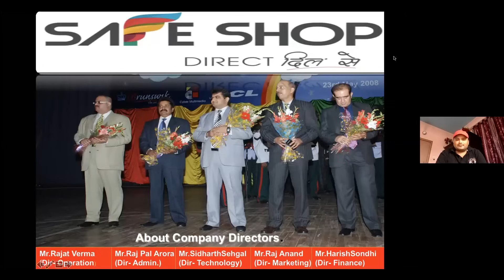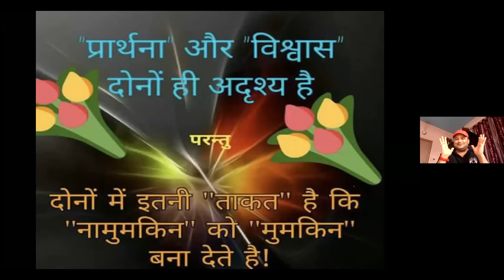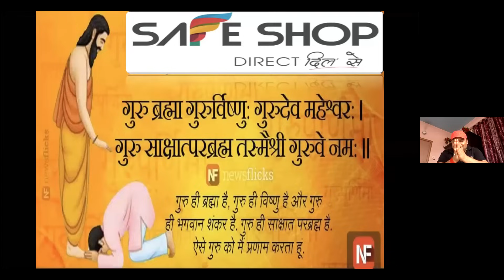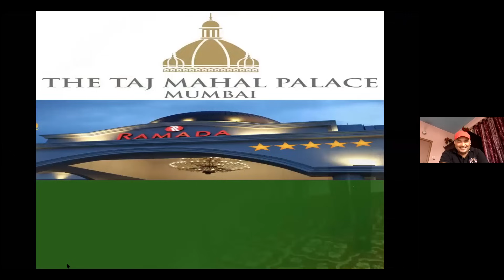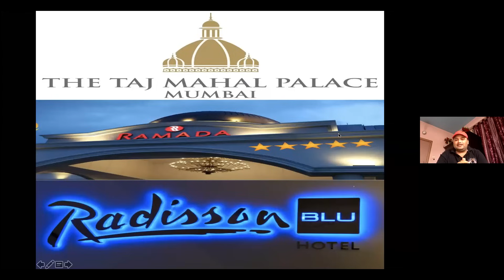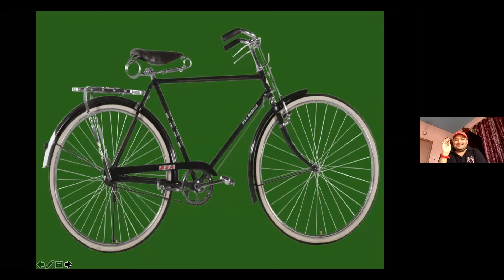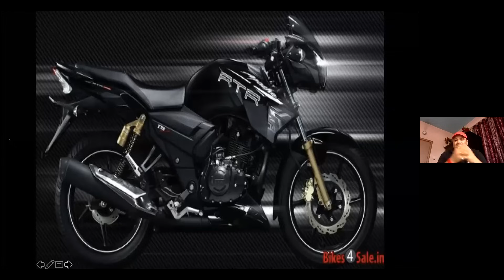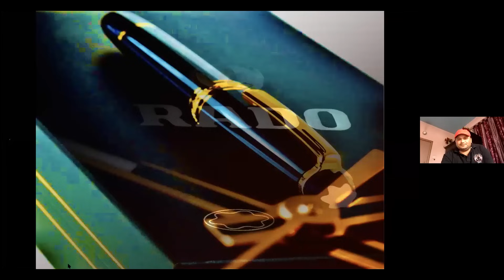बड़ी सोच का बड़ा जादू -by NAVJYOTI VATS जी, 22 NOV 2023